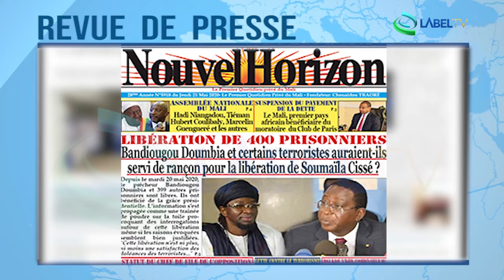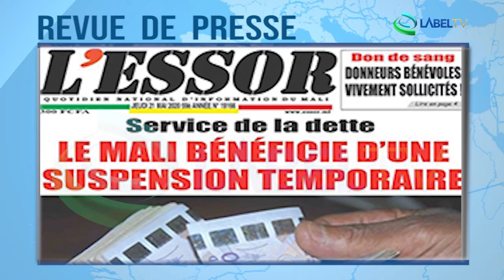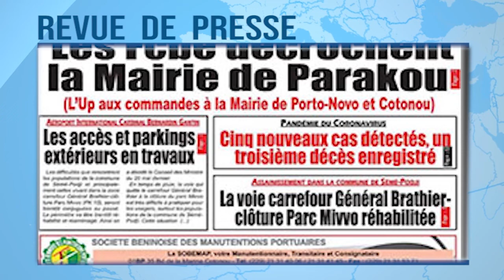Revue de Presse Afrique du 22 05 2020 LabelTV